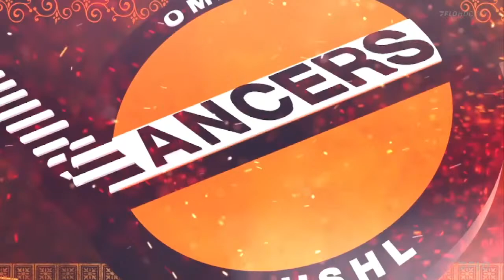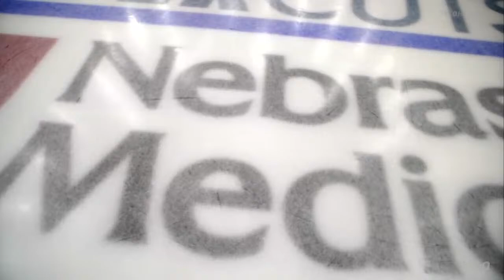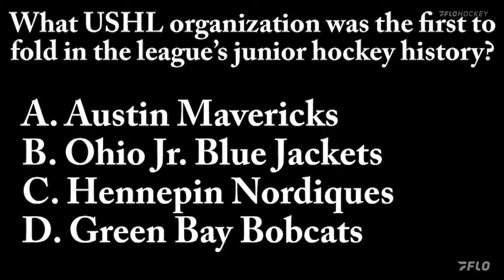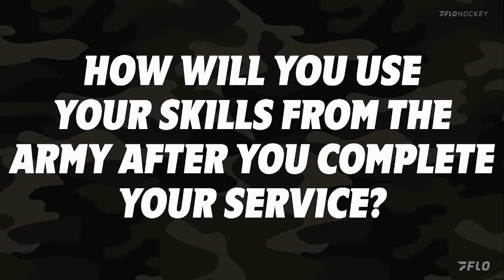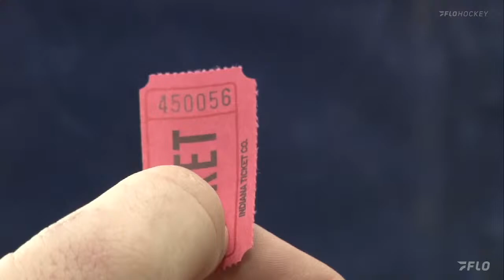USHL Live - Green Bay Gamblers vs. Omaha Lancers on FloHockey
Tune in to FloHockey as the Green Bay Gamblers take on the Omaha Lancers!